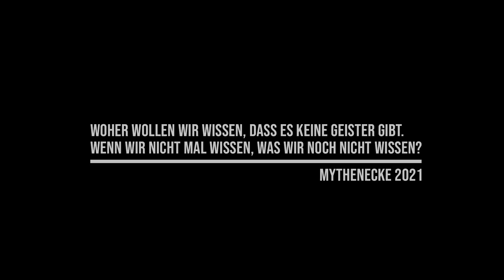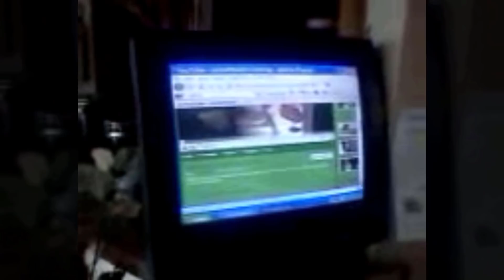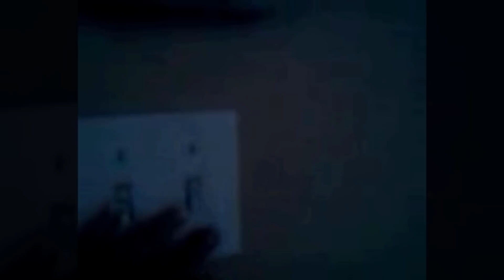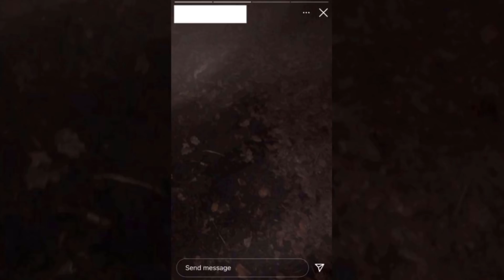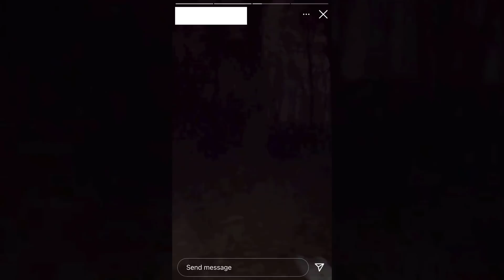GRUSELIGE Videos die man nicht um 3 Uhr nachts schauen sollte | MythenEcke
Moin leute, Heute präsentiere ich euch wieder neue gruselige Videos von Poltergeistern und anderen Paranormalen Wesen. Viel Spaß beim schauen!

-Kapitel-

00:00 Intro
00:24 Das Medium und die Geister
04:01 Der Wanderer
04:36 Eine schlaflose Nacht
09:16 Übergang
09:30 Ein Schwedischer Waldtroll?
10:30 Endcard

Ein Schwedischer Waldtroll?